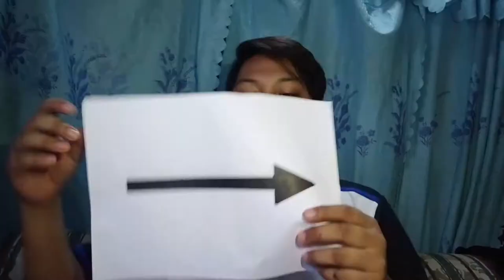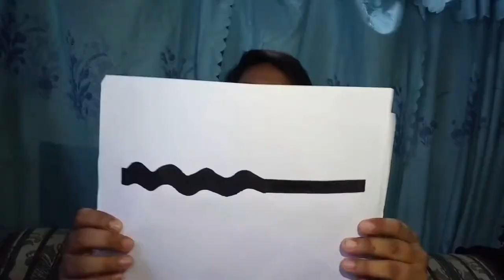How to do a Vibrato | John Harvey Jucoy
NO COPY INFRINGEMENT
Bachelor of Physical Education II - A
Technology In Physical Education And Health Education
Vlog Requirement